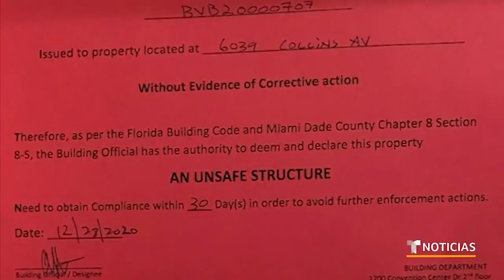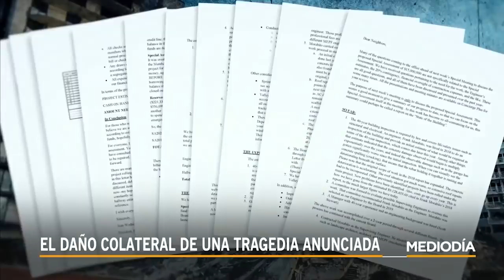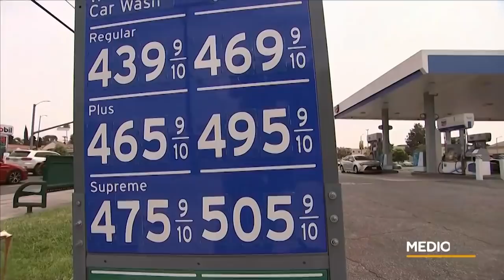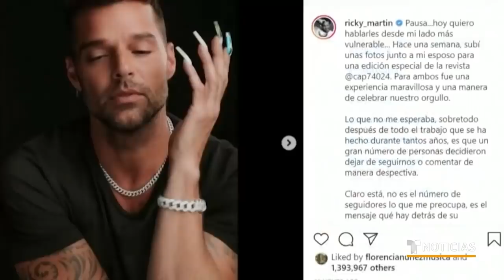Noticias Telemundo Mediodía, 30 de junio de 2021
Video oficial de Noticias Telemundo. La cifra de muertos en el colapso del edificio en Miami se eleva a 16. Millones de personas se enfrentan en todo el país a temperaturas sofocantes. El FBI lanza una campaña contra depredadores sexuales que usan videojuegos para atacar a menores de edad.

0:00 - Recap
0:51 - Sube a 16 el número de muertos en surfside
1:23 - El daño colateral de una tragedia anunciada
4:46 - Temperaturas extremas amenazan a todo el país
6:49 - Un "domo de calor" sofoca a Canadá
7:23 - Rescate dramático de un camionero en Jalisco
7:57 - Escasez de gasolina en varios estados
8:41 - COVID-19: preocupa propagación de delta durante 4 de julio
10:16 - FBI alerta contra depredadores sexuales
10:42 - Finaliza "pride", el mes del orgullo LGBTQ